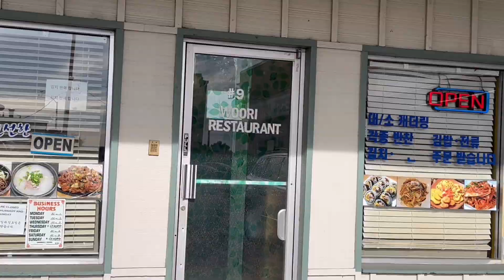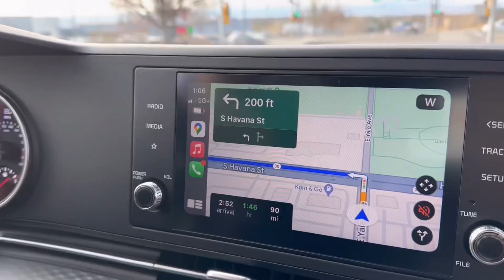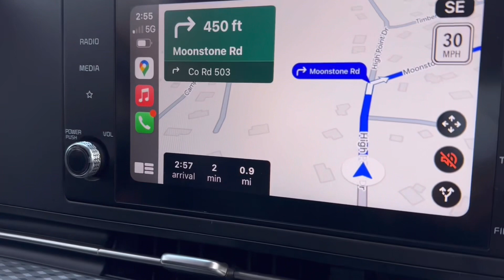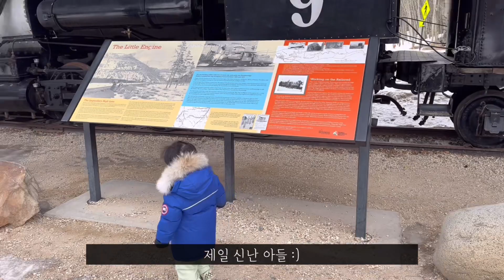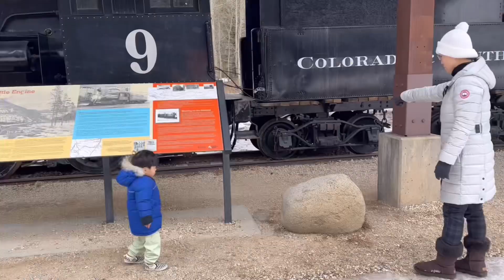🇺🇸 가족여행 갔다가 고산병 얻어온 여행썰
또 기억 안나는 콜로라도 여행..ㅋㅋㅋㅋ